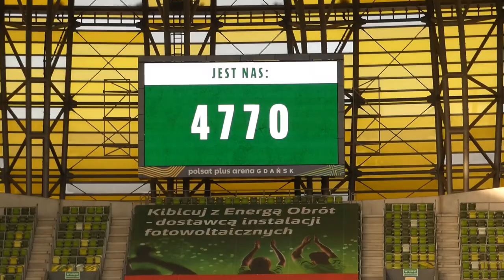Lechia Gdańsk - Warta Poznań, czyli film dla odważnych!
Będę bardzo wdzięczny za każdą formę wsparcia mojej twórczości, czy to za pomocą wcześniej wspomnianej łapki pod filmem, czy subskrypcji kanału. Nie zapomni zobaczyć moich poprzednich filmów.
POZDRO!

Współpraca/ kontakt🤝⤵️